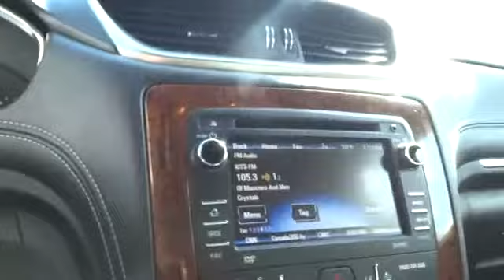2014 Chevrolet Traverse San Francisco, Napa, Santa Rosa, Vallejo, Oakland, CA P1530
2014 Chevrolet Traverse

**CARFAX ONE OWNER**, ***LTZ***, NAVIGATION, DVD, 20 INCH + CHROME PACKAGE, BLIND SPOT MONITOR, COOLED LEATHER, and LOADED!. AWD. Don't miss your opportunity at purchasing this great 2014 Chevrolet Traverse. GM Certified Pre-Owned means you not only get the reassurance of a 12mo/12,000-Mile Bumper-to-Bumper limited warranty, but also a 2yr/24,000-Mile Standard CPO Maintenance Plan, up to a 5-Year/100,000-Mile, $0 Deductible, Fully Transferable, Powertrain Limited Warranty, a 172-point inspection/reconditioning, 24/7 roadside assistance, Courtesy Transportation, 3-Day/150-Mile Customer Satisfaction Guarantee, 3 month trial OnStar Directions & Connections Service if available, SiriusXM Radio 3mo trial if available, and a vehicle history report. A very nice ONE-OWNER vehicle, at an outstanding price like this, is getting harder and harder to find! It doesn't take long to see this SUV has been very well cared for and has a LOT of miles left on it!